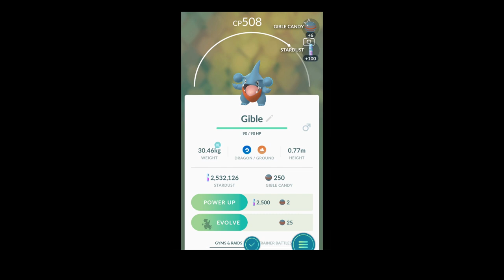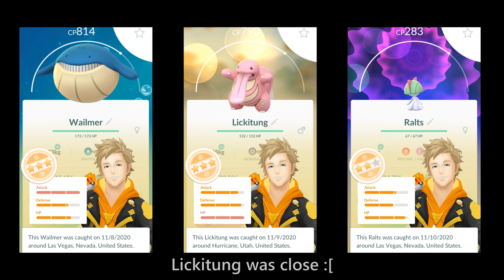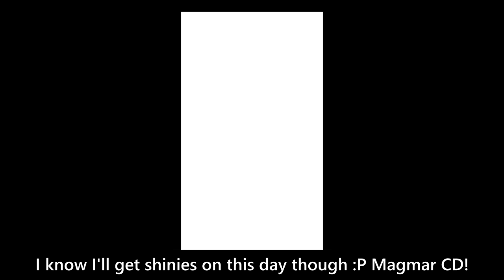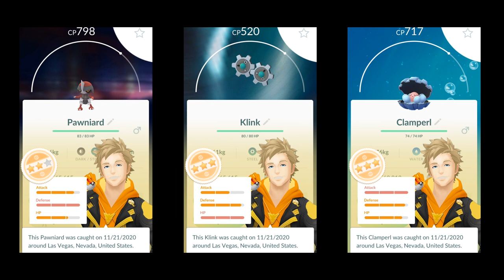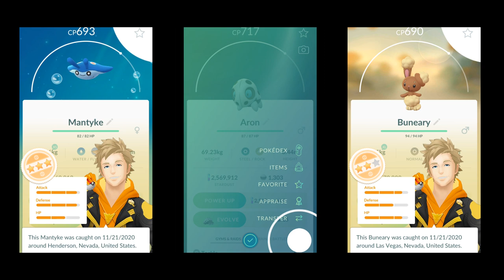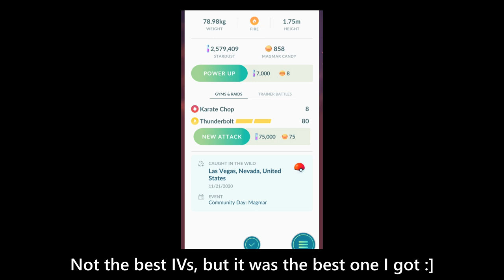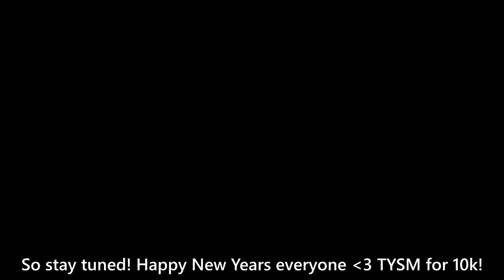VLOG #14 - NEW YEAR, OLD VLOG! A Gible Story, Electabuzz/Magmar CD, and LAKE TRIOs - PokemonGO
Location(s): Las Vegas, NV, USA

Song: LAKEY INSPIRED - Better Days